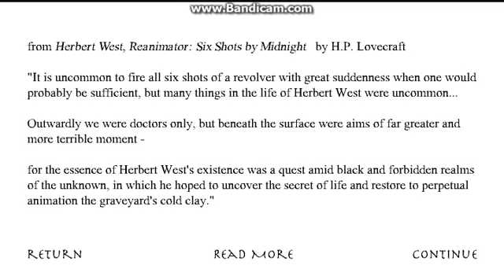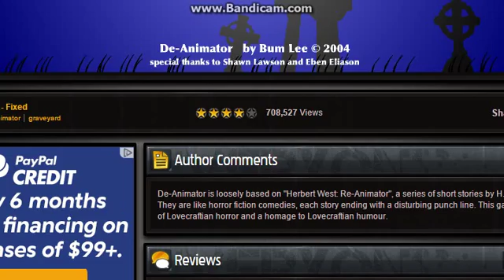flash games part 3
stumped the trump hard